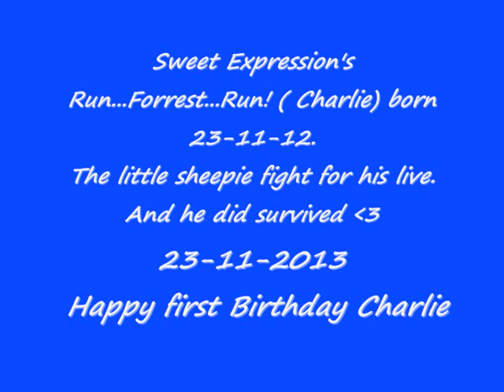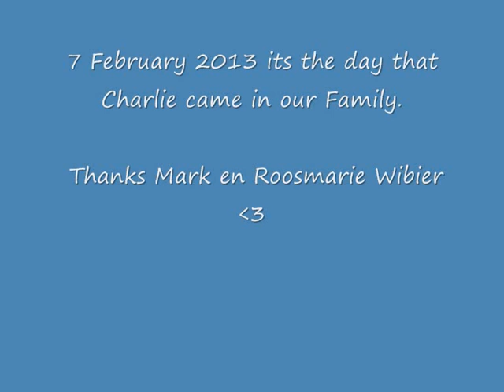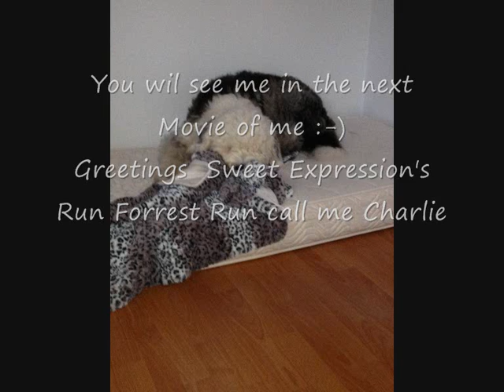Charlie the movie.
Happy First Birthday Charlie . You are our special sheepie and a big friend for Ozzy